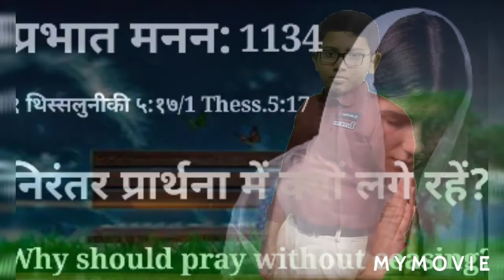Children 's fellowship -Episode-8